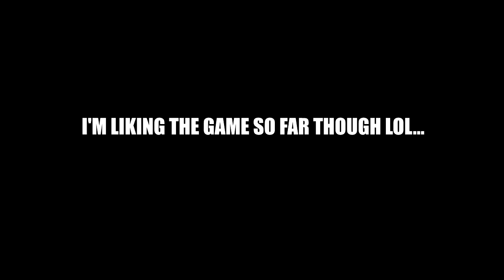Choked my FIRST NUCLEAR in COD WW2! (Call of Duty: WW2 Live Gameplay)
300 Likes?? -- COD MW2 Nuclear Fail Gameplay

Died 1 off my nuclear in Call of Duty: WW2..that is all. LOL.